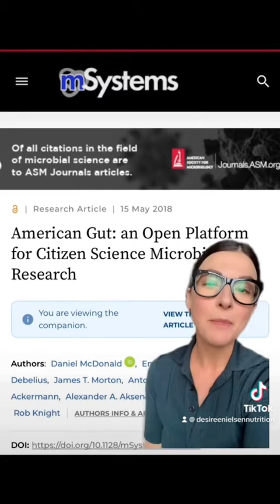Do you need to eat 30 different vegetables a week for your microbiome?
Holy heck that’s a lot of vegetables.

I was listening to @seamossgirlies this weekend, with the wonderful Lauren Haynes (def give it a listen!) and they mentioned eating 30 different vegetables a week to boost gut health. Which isn’t quite right, but also a super easy misunderstanding…so let’s set it straight!

Data from the American Gut Project suggests that people who eat 30 different plant foods a week have more diverse microbes than those who eat less than 10.

But so often, we only think of vegetables when we think of plants…but plants are also:

🌱 whole grains
🌱 legumes
🌱 nuts + seeds
🌱 fruit
🌱 herbs + spices

Which is REALLY GOOD NEWS because it’s actually pretty easy to eat 30 different plants in a week.

A smoothie with spinach, banana, blueberries and coconut milk is 4 plants. Avocado on sprouted grain is 2 plants. A chickpea broccoli curry like the one on my blog has 11 different plant foods and that’s before you serve it with a grain!

So the more vegetables, the better…but you don’t have to eat 30 veg a week for a healthy gut!

If you’re gut-curious, be sure to check out my book goodforyourgutbook which you can preorder via the link in my profile 👋